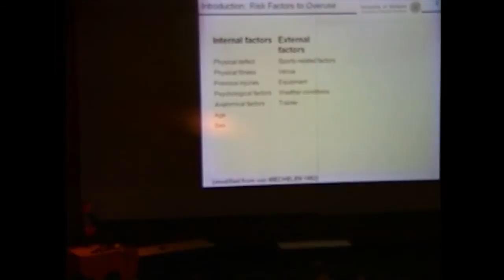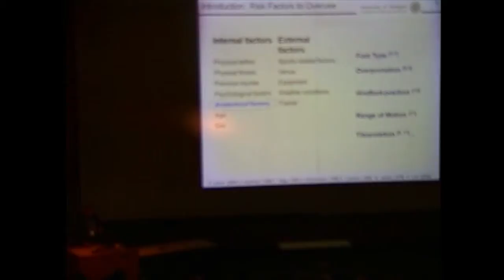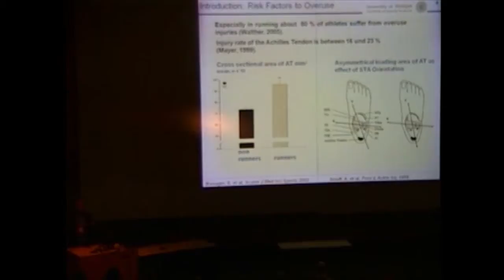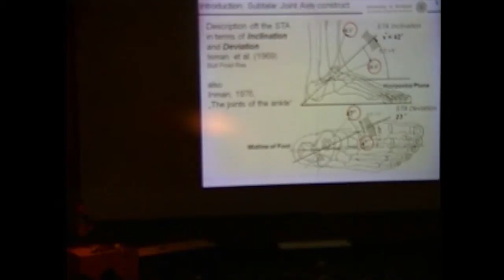2.6 Reule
i-Fab 2010 @ University of Washington